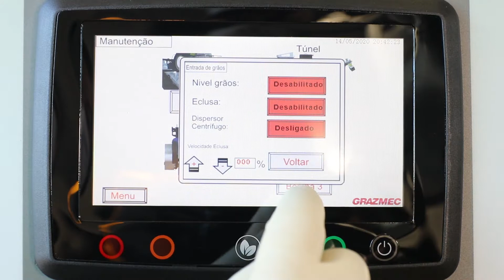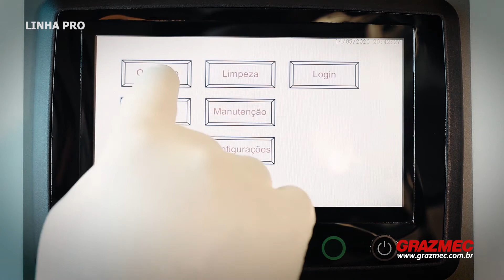5 - GRAZMEC - LINHA PRO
A Grazmec foi fundada em 18 de Junho de 1986 e a partir de 1994 iniciou a comercialização de máquinas para tratamento de sementes.

Após receber alguns prêmios de notoriedade nacional, a empresa começa a fabricar, também, produtos que auxiliam a vida no campo, lançando assim a linha Agrícola, na qual ganha grande destaque.

Sempre investindo em novas tecnologias, no ano de 2013, surge a linha Industrial, composta por máquinas tratadoras de sementes com alta vazão de sementes e caldas, além de um alto nível tecnológico, levando a indústria 4.0 para o campo.

Hoje a Grazmec trabalha com as linhas OnFarm, Industrial e Agrícola de produtos e oferece serviços como assistência técnica e vendas de peças e está presente em todo o território nacional.